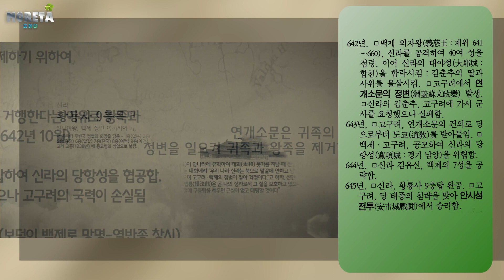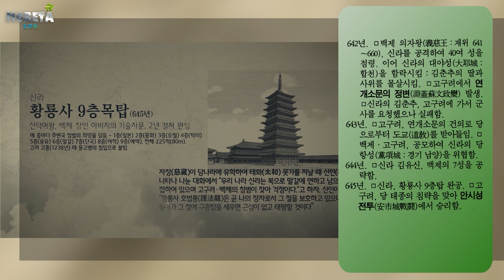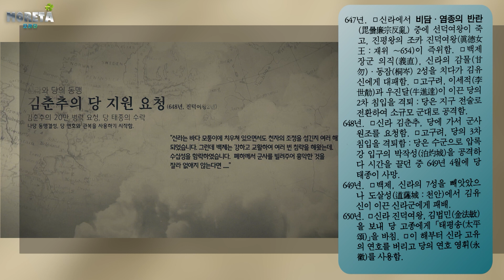연표한국사12 [621년 설계두~650년 나당 동맹]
참고자료 : 하일식, "연표와 사진으로 보는 한국사",일빛,2001.
                    변태섭,"한국사신론",삼영사,
                    박병호,"한국법제사",민속원
                    배종호,"한국유학사",연세대학교출판부.